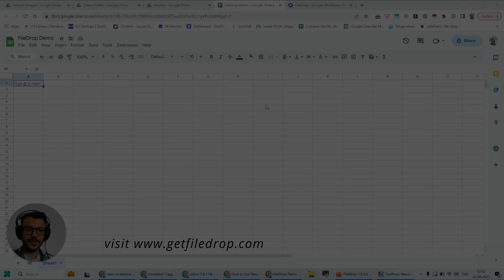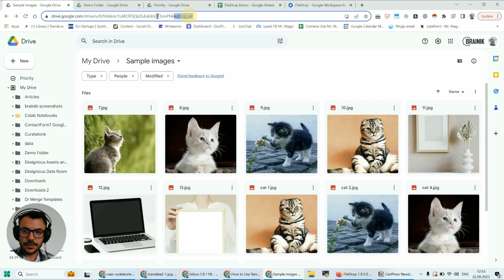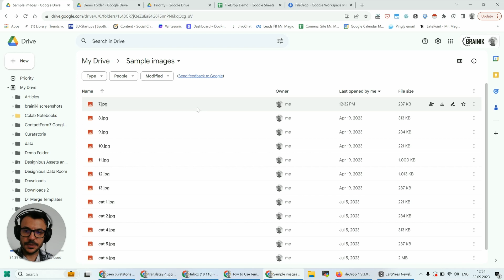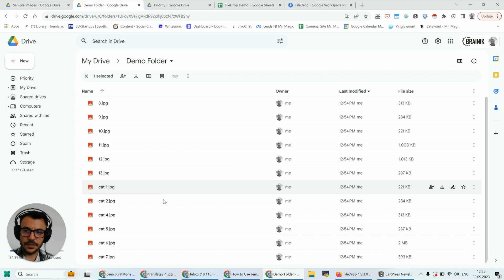How to Copy Files in Bulk in Google Drive with Google Sheets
Learn how to copy files in bulk your Google Drive with Google Sheets. We are going to use the new FileDrop sidebar, the Folder Tools. You can quickly copy or duplicate files in your Google Drive from one folder to another. You can also only copy folder structures without any files in them.

✅ Over 100.000 people already use it. If you want to use it you can install it